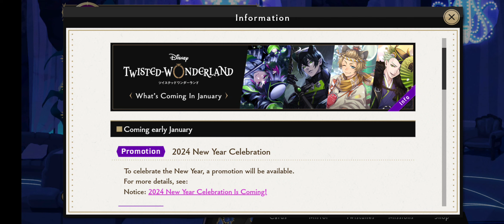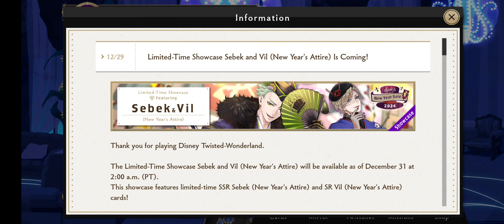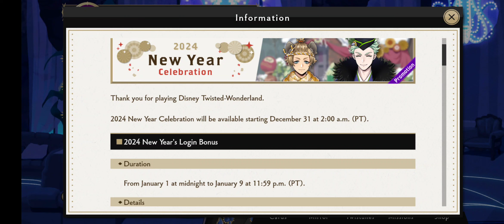Twisted Wonderland January Update Part 1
General overview of dates and tentative date ranges for upcoming in-game events for the month of January in Twisted Wonderland

*NY used to abbreviate New Year*

Upcoming Events
New Year login bonus (1/1-1/9 11:59pm)
Sam's New Year Sale 2024 (1/1-1/17 11:59pm)
NY showcase (Ruggie/Cater/Sebek/Vil) (12/31-1/17)
Lilia Vanrouge birthday bash (1/1)
Malleus Draconia birthday bash (1/18)
Lilia birthday showcases (1/1-1/7 11:59pm)
Malleus birthday showcases (1/18-tba)
SR/SSR key shop (12/31-1/24 11:59pm)
New Year bundles (12/31-1/17 11:59pm)
Shop Inventory Reset
Book 7 Part 2
Lilia in standard showcase
Malleus in standard showcase
New Year Kalim e. showcase (1/8-1/17 11:59pm)
Boosted Lesson Rewards (12/31-1/17 11:59pm)
2nd anniversary (tba-tba)

New Year Shop Bundles
New Year Attire (490 paid gems): 1x SSR key, 5x grimoires, 10x textbooks, 10x sunshard bottles, 10x stickers, 100k thaumarks

Gold NY (490 paid gems): 1x SSR key, 2× tenfold key set, 10x starshard bottle, 5x grimoire, 10x textbook, 100k thaumarks

Silver NY (200 paid gems): 1x tenfold key set,  1x SR key, 5x starshard bottle, 20x jug of blooming honey, 10x secret smorgasbord

Bronze NY (150 gems): 1x SR key, 5x key, 5x starshard bottle, 10x jug of blooming honey, 5x secret smorgasbord